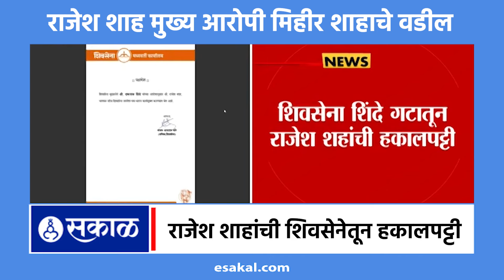Worli Hit & Run प्रकरणी Eknath Shinde यांची मोठी कारवाई, Rajesh Shaha यांची शिवसेनेतून हकालपट्टी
वरळी हिट अँड रनप्रकरणात मुख्यमंत्री एकनाथ शिंदेंनी मोठी कारवाई केली आहे. याप्रकरणी मुख्य आरोपी मिहीर शाहाचे वडील राजेश शाहांची पक्षातून हकालपट्टी करण्यात आली आहे.

Eknath Shinde's big action in Worli Hit & Run case, Rajesh Shaha's expulsion from Shiv Sena | Maharashtra Politics